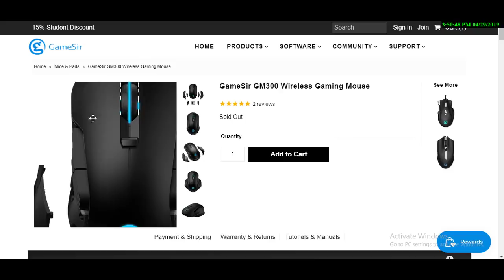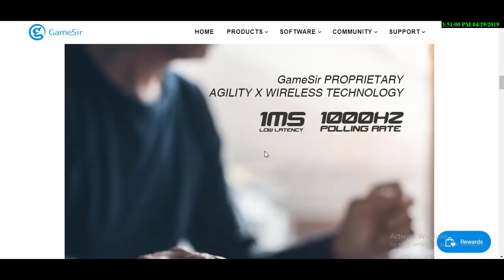When A Gamer Gets A New Mouse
Designed to be Your Perfect Fit
★ Built-in PMW3389 gaming-grade optical sensor with 16,000 DPI and 50 G acceleration that brings higher precision and speed.
★ The mechanical mouse switches made by Omron, the world's leading mouse switch supplier, enable up to 20 million keystroke lifespan.
★ Equipped with replaceable magnetic side plates and counterweight to meet various needs of all the gamers.